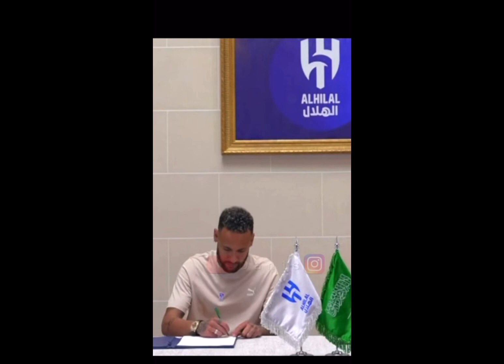Neymar j.r to alhilal 🐐 I didn’t want him to go .. there but as long as he is happy 😆